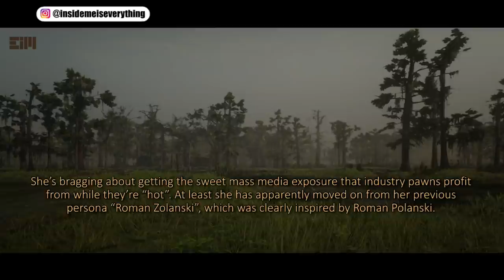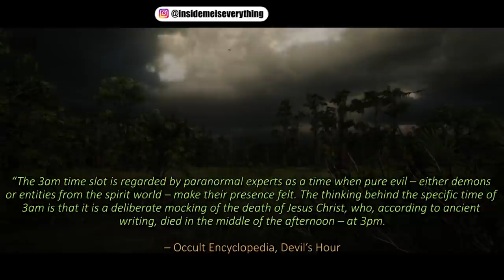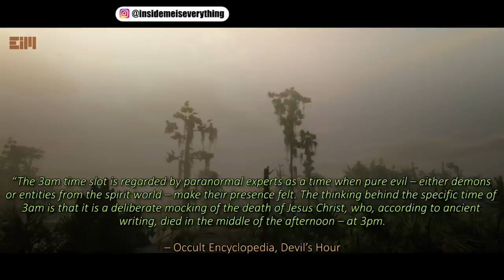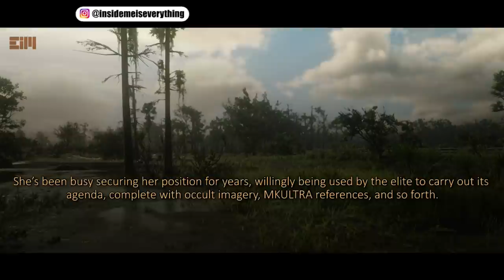SHE SAID: I WILL NOT RUIN MY POSITION HERE!